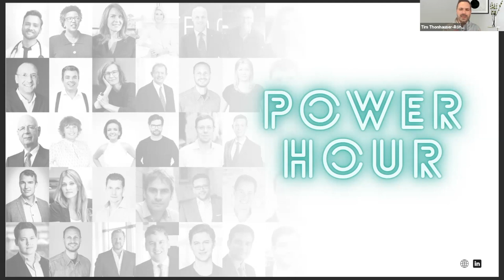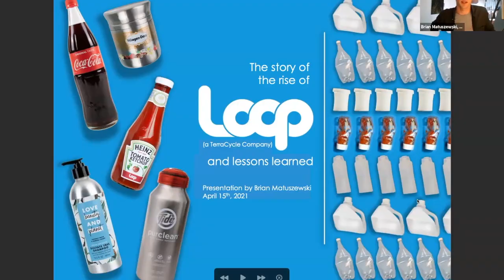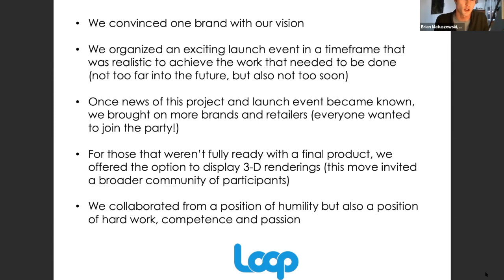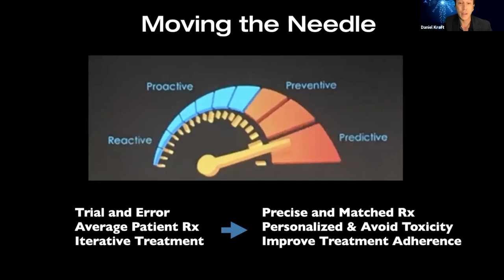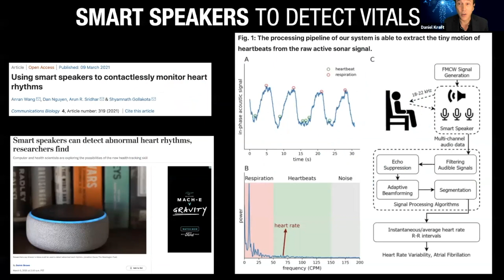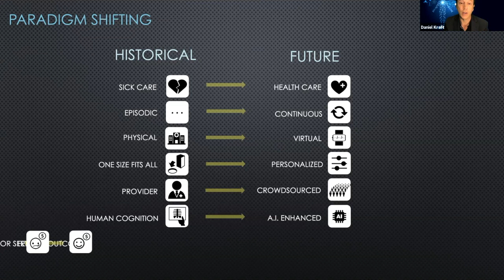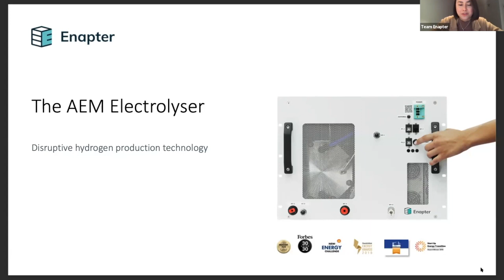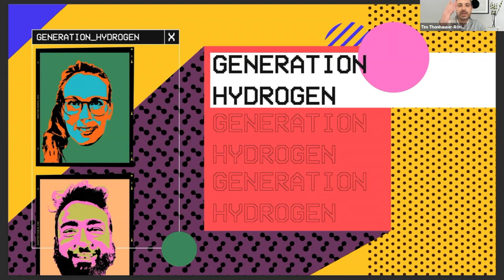FightBack Power Hour May 2021